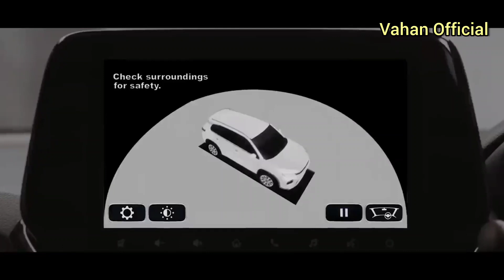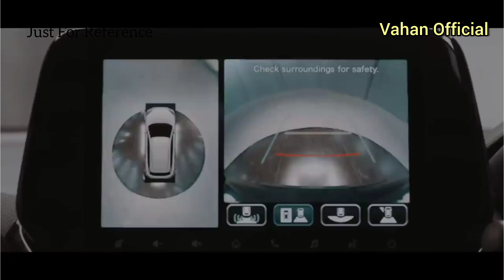Grand Vitara Base Model 🔥 Grand Vitara Sigma Model Explained 🔥 Vahan Official